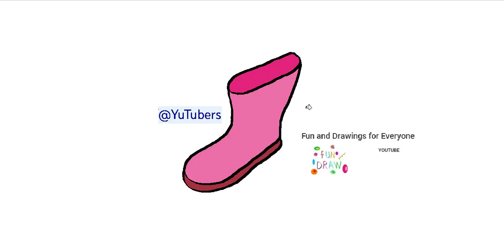Hoe teken je een regenlaars